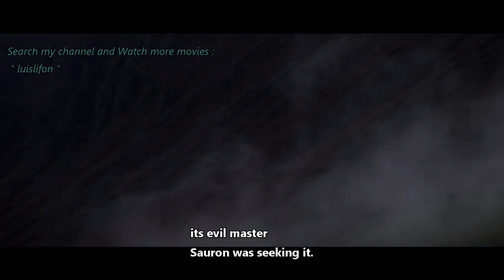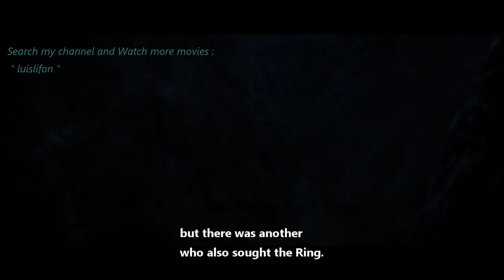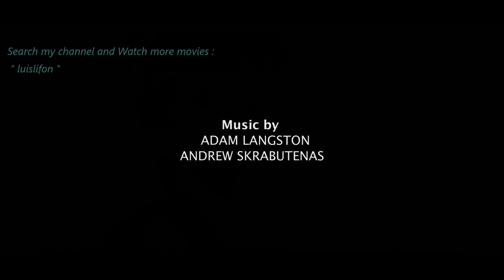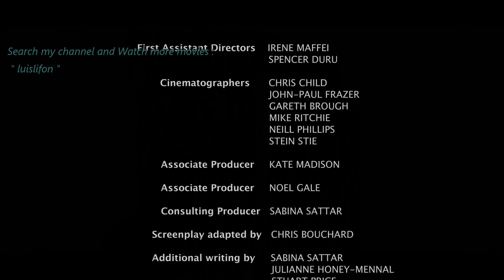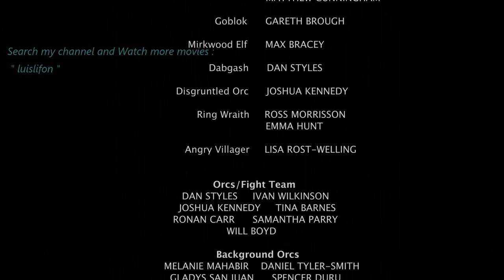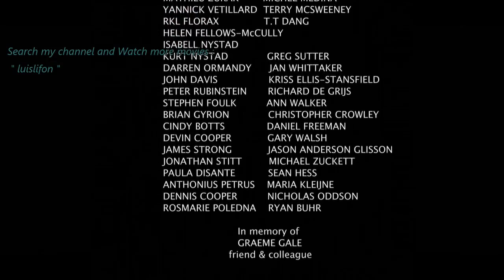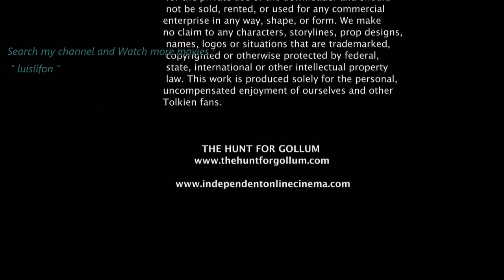THE RING OF MORDOR - Best Fantasy, Adventure, Action Full Length Movies by Actio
THE RING OF MORDOR - Best Fantasy, Adventure, Action Full Length Movies by Action Movies.